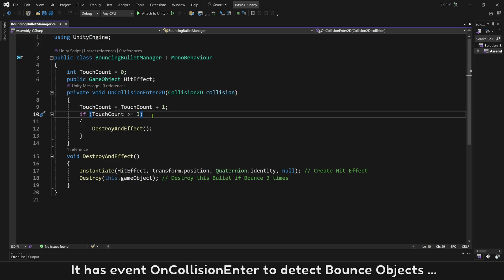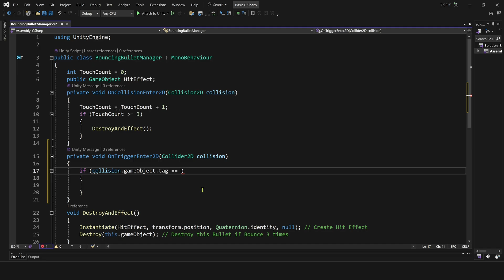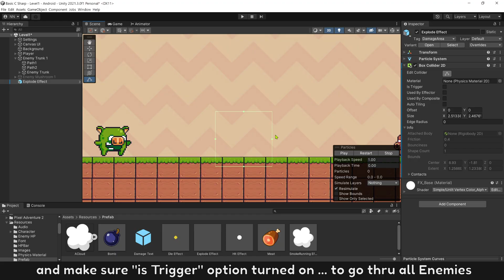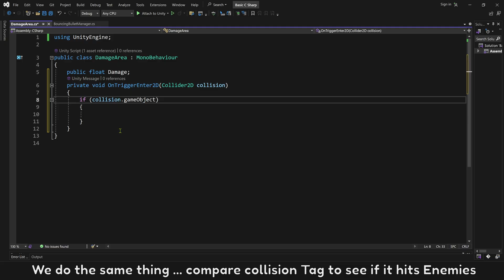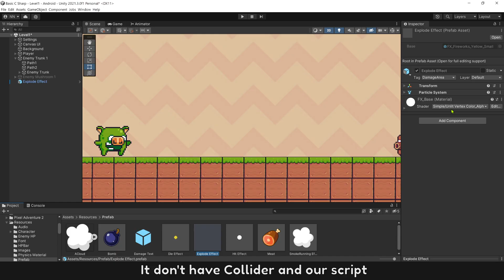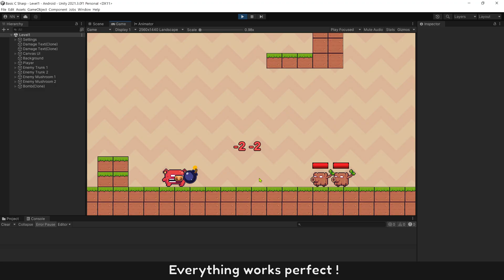Unity C# Basic :: Part 42 :: Area Damage / AOE Skill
💬 Turn on [CC] to translate to any Languages [JP/FR/GR/EN/VI/CN/KR/ES... all supported]

( This Tutorial series for New Unity Beginner or Visual Scripting people want to level up their Unity skills. )

⭐ I always recommend to learn basic Visual Scripting first to understand C# easier and learn it faster

This Video : How to Damage a group of Enemy with Area Damage or aoe skill
1. Hits Enemy
2. Area Damage
3. Test with group Enemies

🍀 Code is boring ?... Let's try to make game no code with Visual Scripting ( Can make game in Unity after 1 week )
Learning Path for you :

🐾 Level 1 : Learn Unity basic in 2D game - For Beginner (all script and resource are FREE )

🐾 Level 2 : Learn Unity basic in 3D game - All videos (all script and resource are FREE )

🐾 Level 3 : Learn Unity basic 3rd Person game or 1st Person game (all script and resource are FREE )

🐾 Level 4 : Learn to use C# in Visual Scripting ( Know how to use any C# plugins after this )

Chapters
0:00 - Intro
0:19 - Hits Enemy
1:42 - Area Damage
4:40 - Test with group Enemies